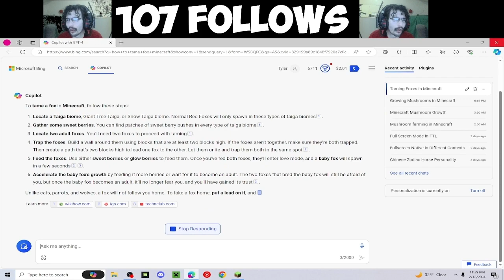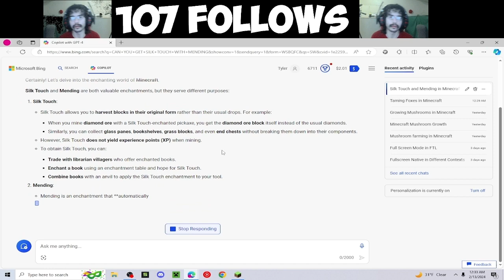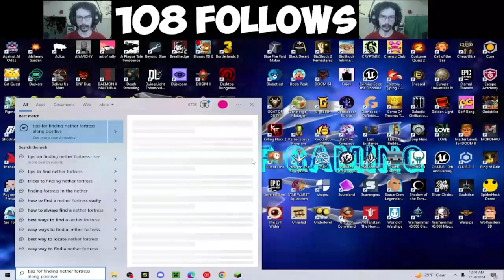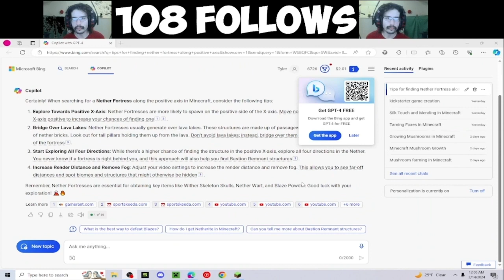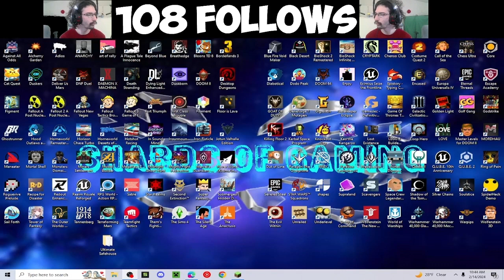100 Hardcore Days Raw Footage Part 2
Welcome to Uncut Footage of me achieving my first successful 100 Days of Minecraft Hardcore. As you see I did this legit, not faked or built in creative mode. This took me over 10 years to pull off because I sucked so much at the game until I learned to stop sucking as much.  There is also Royalty Free Music in this, I did not create the music but I do have the license to use it per a World Music Day Bundle from Fanatical. If you're wondering why there is a world folder on desktop, it is because I was worried about corruption and wanted backup copy as this is the longest I've ever survived in hardcore.

Part 1 was started in a private recording session with no camera and then later transitioned into streaming on Kick.

If you enjoy the video consider sharing with someone!

The Shardcives channel is ran by the developer of the game Retropath.
This channel exists to showcase future projects and inspire others to make projects.
Formerly known as Shards of Gaming and pronounced like archives, Shardcives hosts a small variety of content including vlogs, gameplay, and various tips.